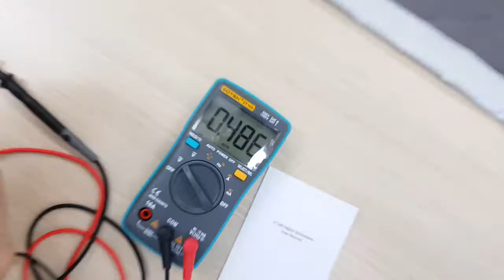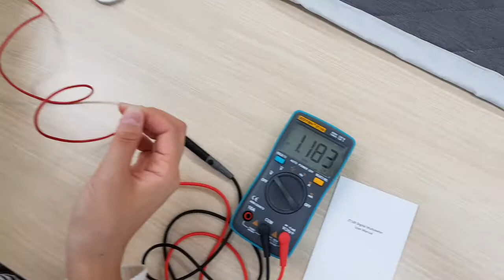NEW 어싱 전위 측정기-친환경 전자파차단+어싱테라피 전문기업-쉴드그린